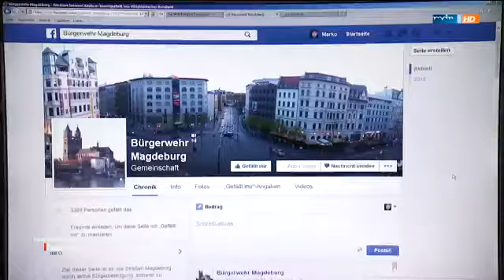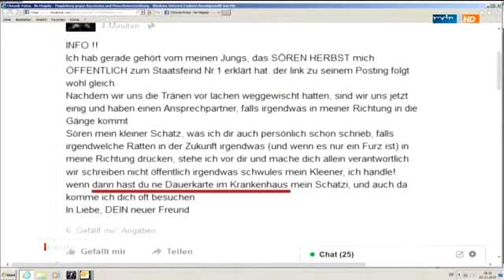Bürgerwehren in Magdeburg und Barleben Bürger wollen für ihre Sicherheit selbst sorgen